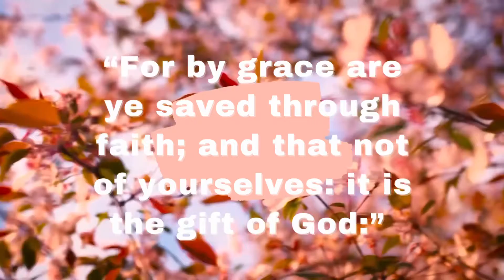Easter Sunday April 4, 2021